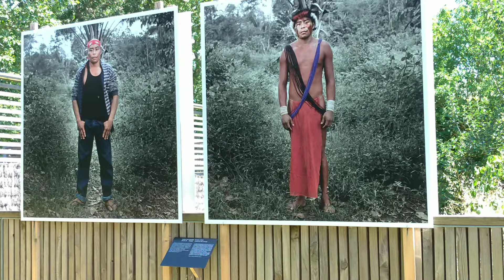Jardin du Muséum de Toulouse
Jardin Muséum Toulouse